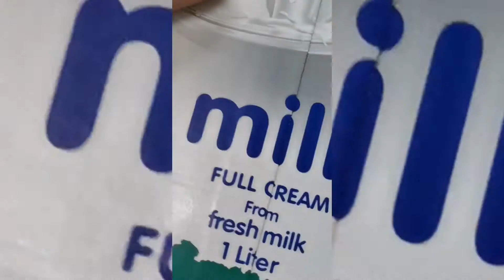Easiest Sheer khurama /Dessert /how to make sheer khurama/ شیر خرما 🍨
# Sheer_khurma
EasynQuick
مزیدار شیر خرما
 How to make sheer khurama
Hopefully you will enjoy this recipe.